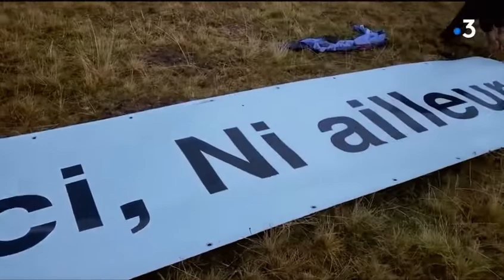Contestation contre l’éventuel projet de station de ski, Plateau de Cenise - Fr3 Alpes - 02.10.2022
Dimanche 02 octobre, j’étais présent aux côtés de plus de 200 manifestants sur le plateau de Cenise, mobilisés contre le projet de station de ski nordique.

Notre Département est déjà riche de ces infrastructures, 37 au total. En cette période de bouleversements écologique et climatique, est-il nécessaire d’investir autant ?

« Ici, hiver comme été, on a de l'agropastoralisme, des randonneurs. En lui même, tel qu’il est, le plateau de Cenise est suffisamment attractif pour que l’on ne développe pas d’autres activités. »